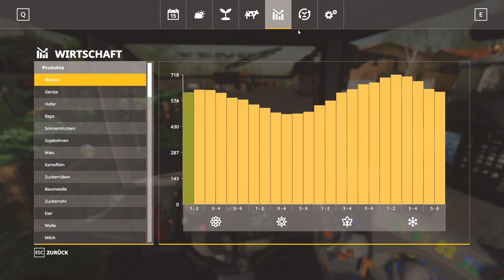LS19 - Losshügelland #002​​​​ | Regen bei Sonnenschein?...| FS19 | Let's Play [HD]